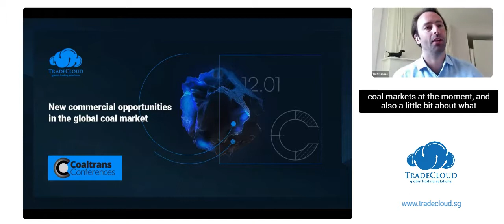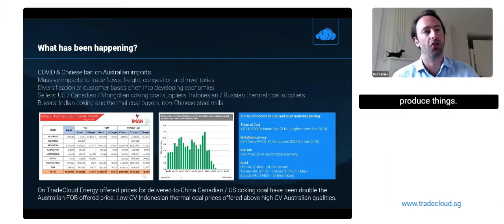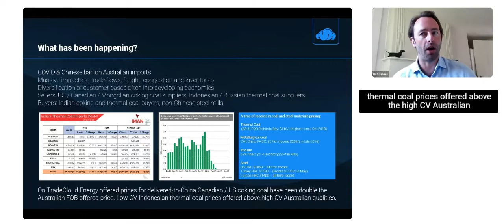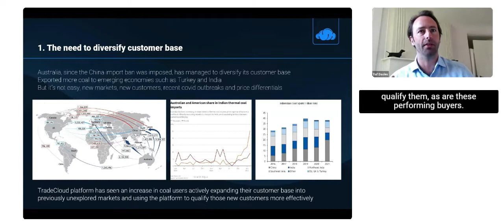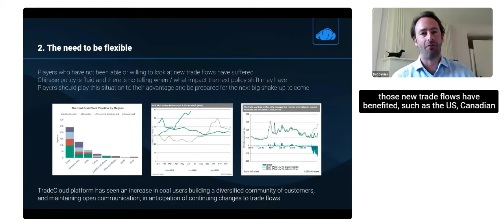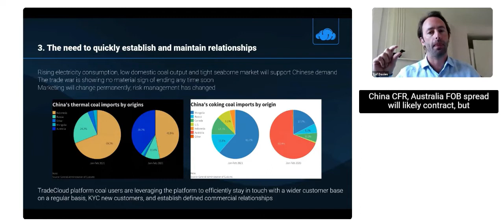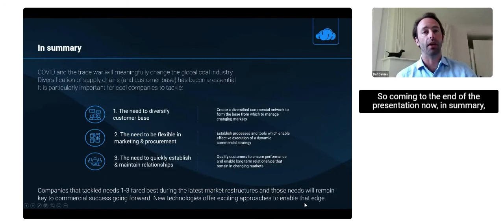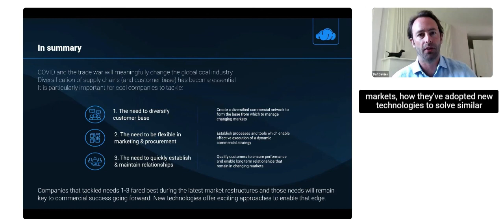Coaltrans Connect: Coal Trade Analysis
In our free webinar on coal trade and freight fundamentals in conjunction with Coaltrans we discuss the current opportunities and risks to coal’s changing trade flows.

Built by people who truly understand the physical commodities business, TradeCloud is a cloud-based, blockchain platform that creates a secure network of trusted parties enabling you to find and execute the optimal Trade. Live and kicking since 2016, TradeCloud has users in over 70 countries who benefit from improved performance, more secure communication, and greater visibility into their business.